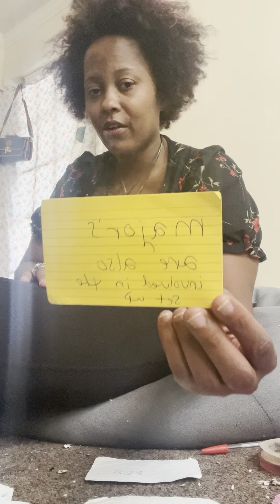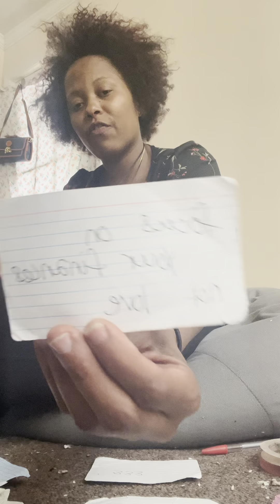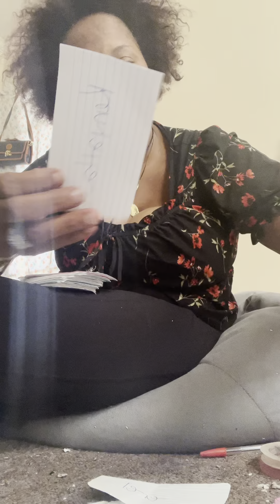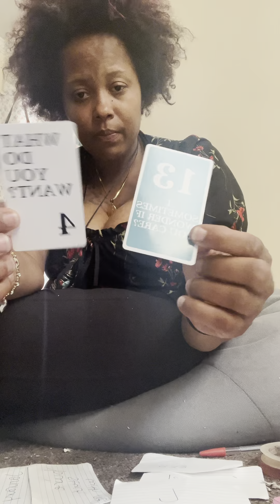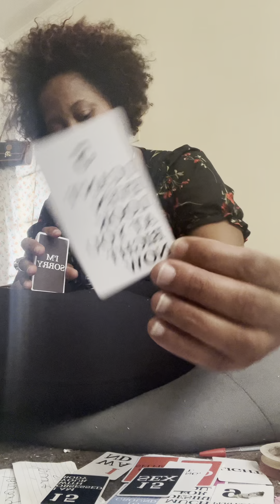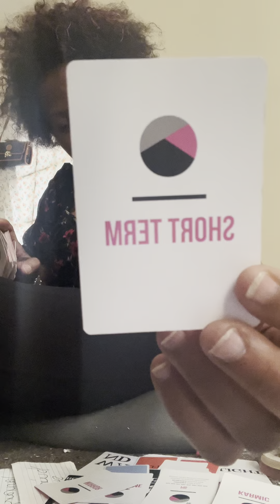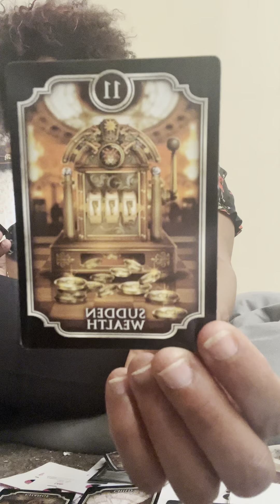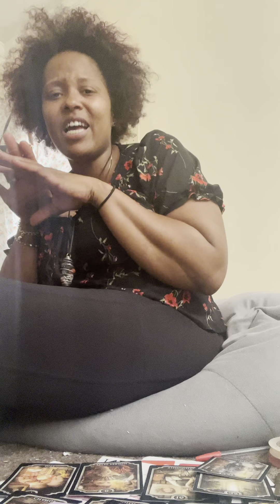Who's Mask has fallen off 👀 damn homie in high school you was the man homie wtf happened 2u karma